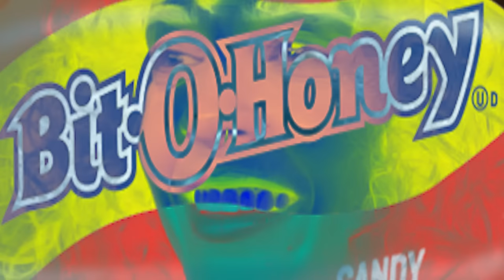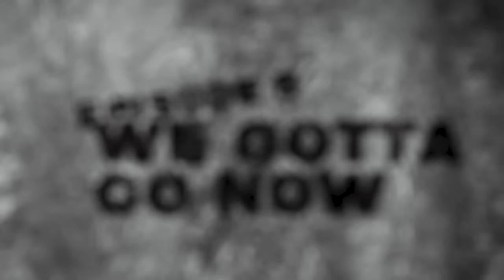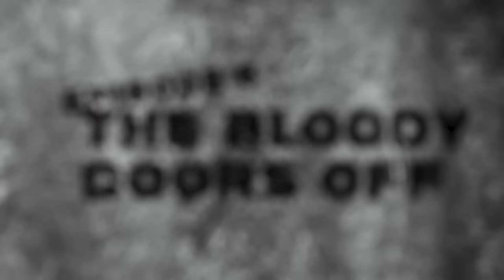I can't handle *THE BOYS* (S2 - part two)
Original Series: The Boys